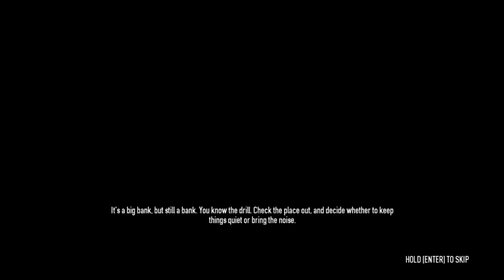Payday 2 - Episode 6 The Big Bank For The First Time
Today A couple of buddies and myself decided to try out the newest DLC in Payday 2.  This was our first time seeing preplanning as well as, of course, seeing the heist itself.  I must say that crashing a bus through a wall is a great way to escape lol.